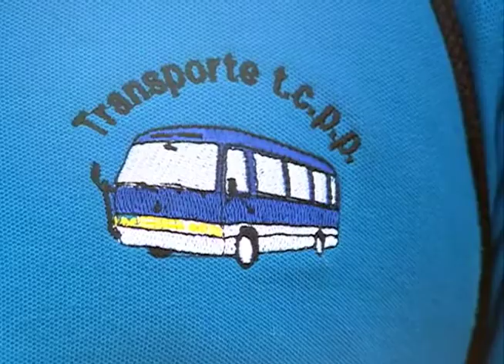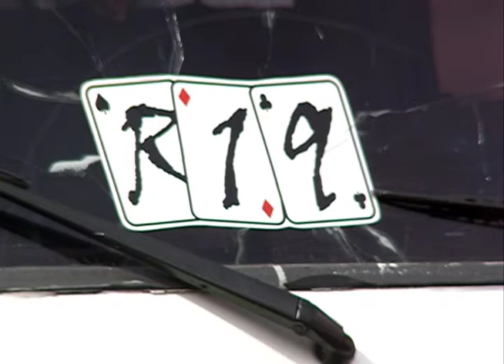Ruta-19 en paro de labores por cambio de recorrido por parte del VMT